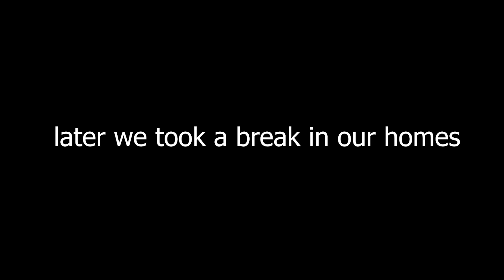15th August INDEPENDENCE DAY 🇮🇳❤️ (FUNNY Epic Vlog)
this is the vlog that i recorded on 15 august...SO Enjoy it :D
"Agar Meri 8 ghante ki Mehnat Se Ek Tagdi 8 Minute Ki Video Bani Hai Aur Usse Tumhe 8 Ghante Ki Khushi Mil Rahi Hai To Me Video Kyu Na Bnau Tumahre Liye :D" ~ Lines By BBS